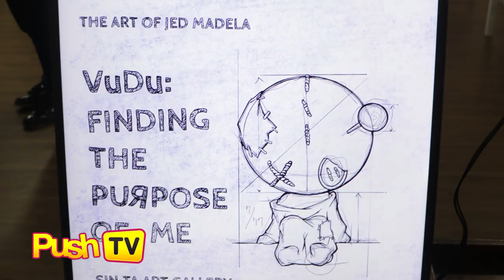Jed Madela shares art toys and paintings in own exhibit | PUSH TV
PUSHTV: Aside from singing, mahilig din magpaint, magdrawing, at gumawa ng art toys si Jed Madela. Sa kanyang ‘The Art of Jed Madela’ exhibit, ibinahagi ng singer kung paano nagsimula ang hobby niya pagdating sa art. Here’s what Jed has to share.